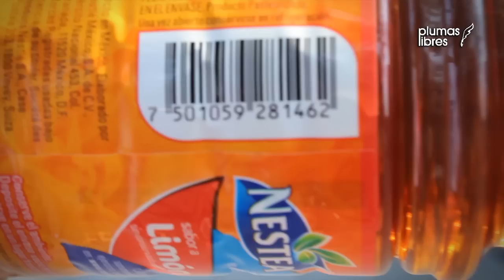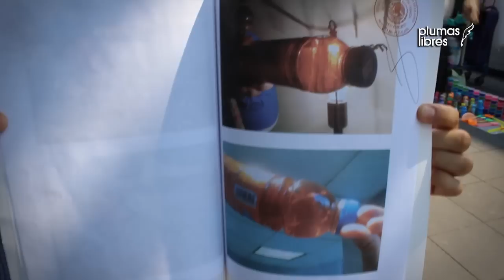Comunicador de Xalapa encuentra "larva" en un Nestea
El pasado 6 de marzo Gerson Levi López compró este producto en una tienda del Fraccionamiento Las Animas, un Nestea té negro sabor limón de 500 ml. Con código de barras "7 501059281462″ lote 22510211NT con fecha de fabricación 06:58:17 y pese a que acudió al 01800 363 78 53 de la empresa y fue atendido por el asesor Daniel Granados de Nestlé servicios al consumidor de la transnacional, solo le enviaron un paquete a su domicilio pero con la condición de que devolviera el producto.